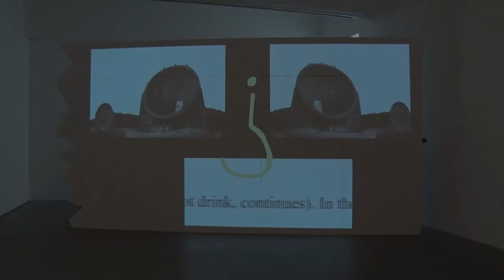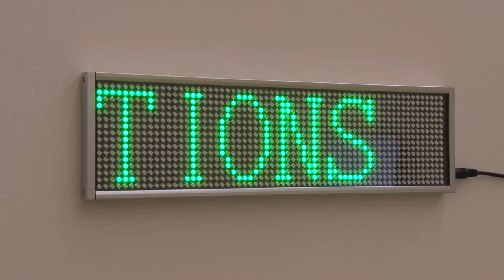BALTIC 39 | FIGURE THREE | WEEK FIVE: Luke McCreadie | Mohammad Namazi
BALTIC 39 | FIGURE THREE is an opportunity for artists to test works and ideas, or to develop works in progress within a public context. The 10 exhibitions are to be held in the project space at BALTIC 39 from Wednesday 20 January – Sunday 21 February 2016.

Week Five: Wednesday 17 – Sunday 21 February 2016

Luke McCreadie:...together with the obligation to express.
McCreadie uses sculpture, film, performance and music as methods of making, to produce a single body of work, each part building upon the last. This multifarious approach allows for a sense of confusion or blurring of boundaries between words and images, objects, films and performers. For FIGURE THREE he will use ‘the face’ as a system within which to categorize moving images and text, McCreadie will develop and alter this new work throughout the exhibition.

Mohammad Namazi: Around Hospitality
The temporal tensions between transience and permanency, or kinesis and stasis, have been a constant area of research for Namazi, exploring the polarity of subjects such as the rights of individuals, consumerism and the political exchange of power and hospitality. During this five-day exhibition Namazi will exhibit new installations using video, prints, sculpture, sound and kineticism. In addition, by turning part of the exhibition space into an artist studio, he will construct and develop a variety of new installations and sculptural structures throughout the show.